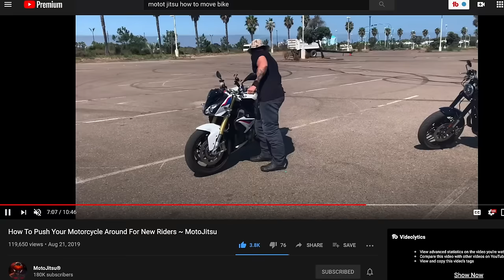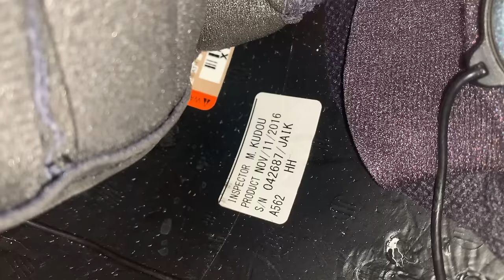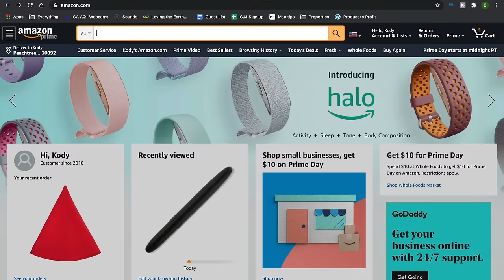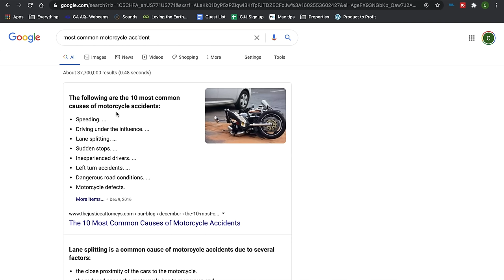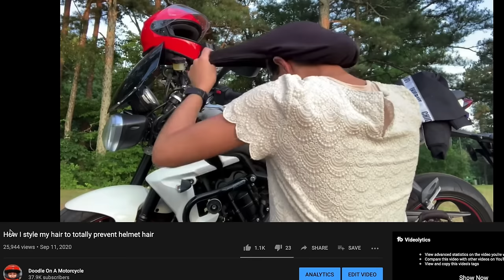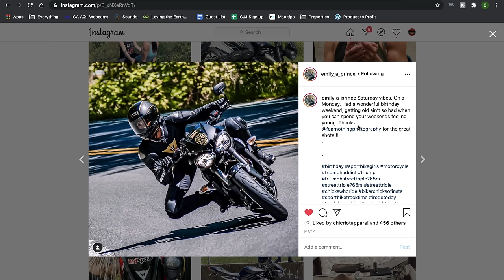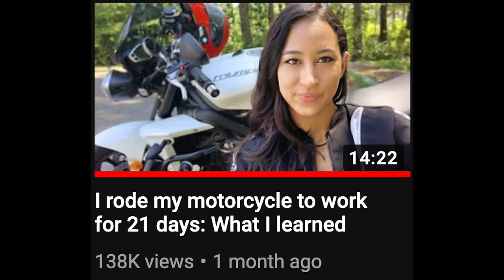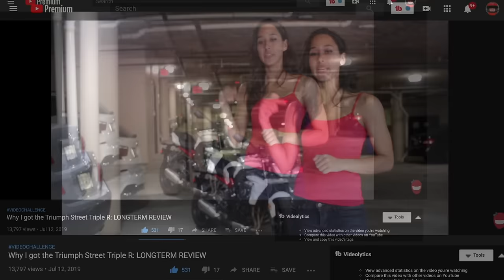Everything I've learned in 5 years of riding in 25 minutes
These are things that made me think "I couldn't believe I didn't know this sooner!" over the 5 years that I've been riding. I am not the best rider or the most experienced, but I hope this'll save some of you new to riding a lot of awkward and embarrassing moments I had to go through to learn them!